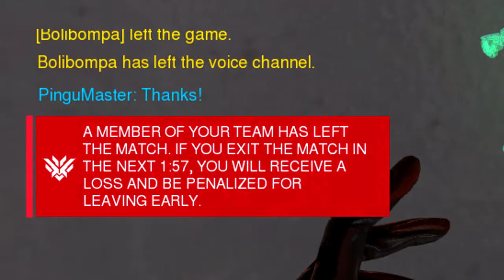10 Annoying Things People Do At Lower Ranks in Overwatch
This is a video I've wanted to do for a while, but it took more effort than I wanted to put into it, but we're finally done. I wish I had more clips to cover the entire video, but this will have to do. I often play at a lower rank with friends or for fun, and those are the 10 things I notice that people always do wrong or tend to do without realizing it's a big mistake.

Anyway, I hope you liked this episode, make sure to check out the other ones when you get the chance - I try to upload on a regular basis as long as I have enough clips to put together. If interested, I'm willing to do Game Reviews for lower ranked people in Overwatch. DM me about details!
recorded with shadowplay, mostly off-stream.

If you purchase something from Humblebundle, remember to use the following link to support me too:

Mostly just wanna make space on my PC and get rid of clips.

Starting Scene Music: a small part of "Wiljan & Xandra - Woodlands"
Starting Scene Transition from adMJ707 modified by myself to my liking

Song(s) used:
ingame sounds

how to rank up, elo hell, climb, mistakes, coaching